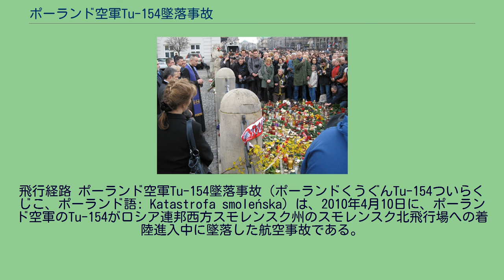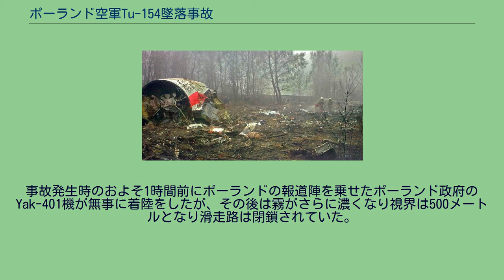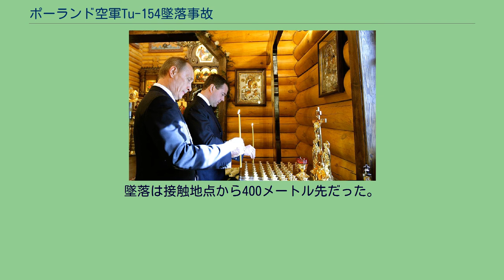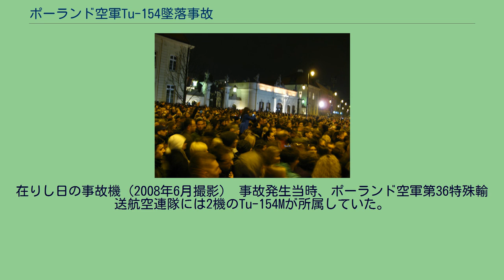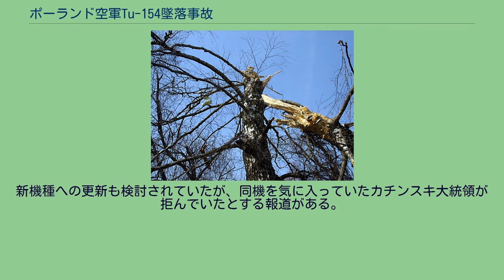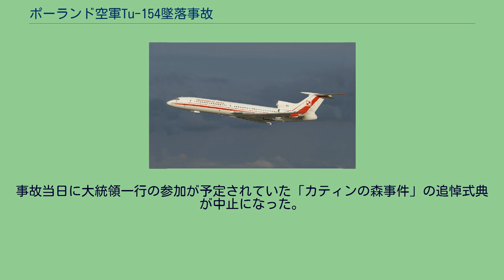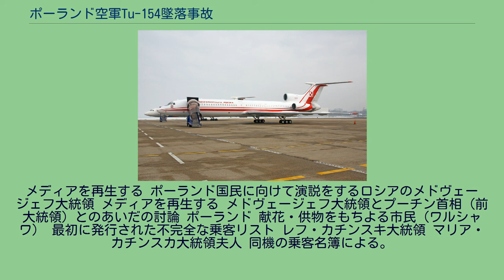ポーランド空軍Tu-154墜落事故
レフ・カチンスキ
飛行経路 ポーランド空軍Tu-154墜落事故（ポーランドくうぐんTu-154ついらくじこ、ポーランド語: Katastrofa smoleńska）は、2010年4月10日に、ポーランド空軍のTu-154がロシア連邦西方スモレンスク州のスモレンスク北飛行場への着陸進入中に墜落した航空事故である。
この事故でポーランドのレフ・カチンスキ大統領夫妻をはじめ、同国の政府と軍の要人を含む乗員乗客96名全員が死亡した。
2010年2月に撮影された事故機 2010年4月10日、ポーランド空軍第36特殊輸送航空連隊所属の大統領特別輸送機Tu-154M 101号機は、ポーランド側主催の「カティンの森事件70周年追悼式典」に出席するポーランド共和国政府訪問団を乗せて、7時23分（中央ヨーロッパ夏時間）にワルシャワのフレデリック・ショパン空港を離陸しスモレンスクへ向かっていた。
10時56分（モスクワ夏時間、協定世界時6時56分）ごろ、スモレンスク市の北4キロにあるスモレンスク北飛行場へ着陸進入中に、同飛行場から1.5キロ離れたスモレンスク州スモレンスク地区のペチョルスク村に墜落した。
事故発生時のおよそ1時間前にポーランドの報道陣を乗せたポーランド政府のYak-401機が無事に着陸をしたが、その後は霧がさらに濃くなり視界は500メートルとなり滑走路は閉鎖されていた。
スモレンスク北飛行場は計器着陸装置（ILS）もなかった。
そのため、ロシア当局は専用機にモスクワかミンスクへ着陸地を変更するよう求めたが聞き入れられなかった（2008年の南オセチア紛争時、トビリシの空港に着陸を主張するカチンスキ大統領は、着陸拒絶する政府専用機の機長を解雇すると脅したことがあったといわれる）。
また、専用機が飛行場から1.5キロ地点で急激に高度を下げたため、管制官が水平飛行に戻すよう数回にわたって指示したが従わなかったという。
4度目の着陸復行を行おうとしたところ、低空飛行だったことと、機体の傾斜角が40°ないし45°まで傾いていたために主翼が木に接触した。
同機は林をなぎ倒しながらバラバラになり、地面に激突・炎上した。
墜落は接触地点から400メートル先だった。
事故機が衝突した木 スモレンスクの事故現場 同機にはポーランドのカチンスキ大統領とマリア・カチンスカ夫人、大統領府長官、国務長官、上下院副議長、ポーランド国立銀行総裁、ポーランド軍参謀総長および陸軍・海軍・空軍の三軍の総司令官など、政府や軍の要人を中心とする公式訪問団89名と乗員7名（運行乗務員4名、客室乗務員3名）の計96名が搭乗していたが、この事故で全員が死亡したと伝えられた。
大統領補佐官の1人は直前に体調不良から搭乗を見合わせていた。
在りし日の事故機（2008年6月撮影） 事故発生当時、ポーランド空軍第36特殊輸送航空連隊には2機のTu-154Mが所属していた。
シリアルナンバー101号機（製造番号：90A837）は1990年6月29日にソ連のクイビシェフ第18航空機工場で製造された。
以来20年間で3度の改修を受けている。
2009年5月よりTu-154Mの耐用期間を5年間または7,500時間延長する改修を順次行っており、101号機は2009年12月21日に改修を終えたばかりだった。
この改修から事故前日（2010年4月9日）までの飛行時間は138時間だった。
新機種への更新も検討されていたが、同機を気に入っていたカチンスキ大統領が拒んでいたとする報道がある。
一方で、より高い安全技術を装備した新機種への買い替えを見合わせていたのは、国民から行政の無駄遣いだと厳しく批判されるのを恐れていたからだという報道もある。
またカチンスキ大統領は以前、機長に圧力をかけていたといわれ、そのことが事故につながったとする報道もあるが、2011年7月29日、ポーランド政府の調査委員会は会見で「カチンスキ大統領や別の搭乗者が操縦士に着陸を強要したとの証拠はない」と発表した。
また同会見では「空港の不完全な設備や、ロシア人管制官による不十分な通信も事故の一因になった」としロシア側の対応を批判した。
ポーランド共和国憲法第131条の規定に基づき、事故死したカチンスキ大統領に代わって大統領権限継承順位第1位の下院議長ブロニスワフ・コモロフスキが大統領代行に就任した。
6月20日に大統領選挙が実施された結果、コモロフスキが第5代ポーランド大統領に就...